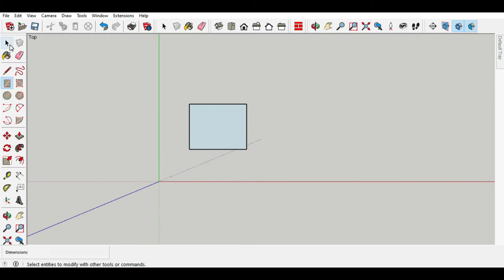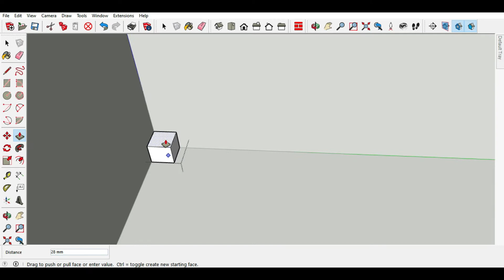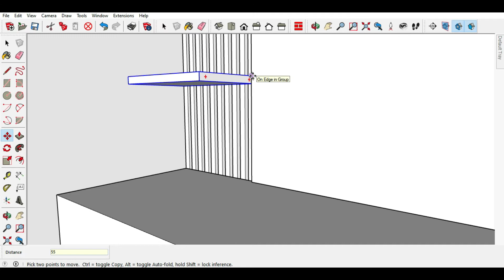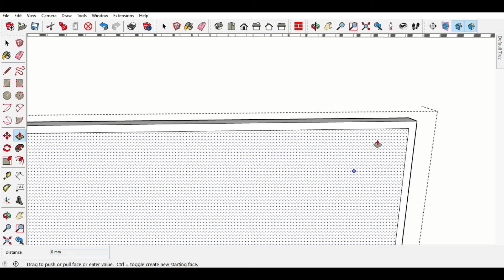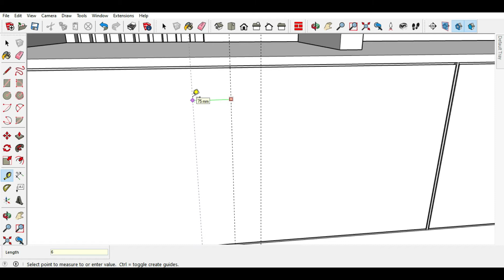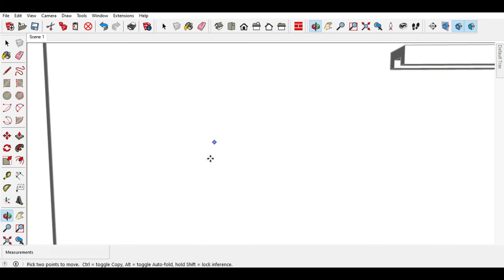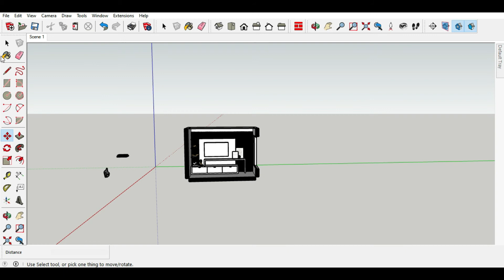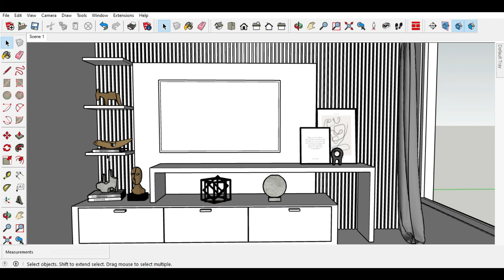Sketchup Tutorial TV STAND DESIGN تعلم اسكتش اب 2021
Sketchup tutorial for beginners l modern Tv Stand l  Modeling

by : interior_dh_design

track:Soft Feeling-Cheel.mp3